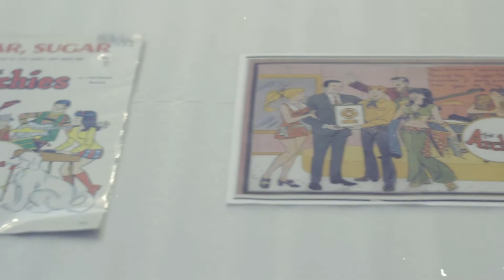Inductee Spotlight: Don Kirshner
Rock and Roll Hall of Fame and Museum assistant curator Meredith Rutledge-Borger discusses the career of Don Kirshner. Kirshner is among the 2012 Rock and Roll Hall of Fame class of Inductees.